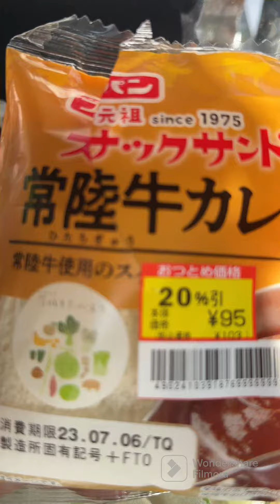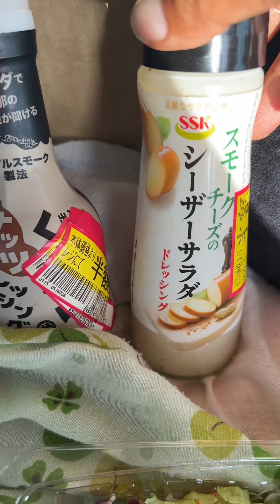朝飯パンダ 2023.7.7 サラダにパンだ。珍しいサラダドレッシング